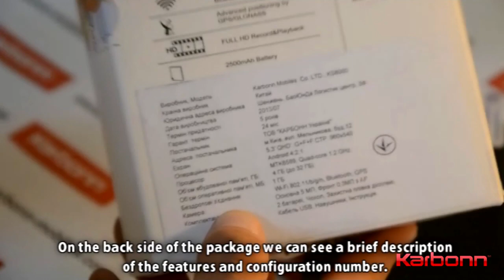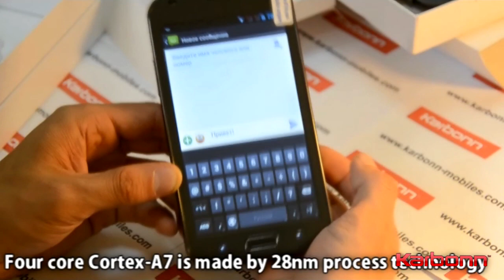Smartphone / Смартфон KARBONN KS8000 (English review)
Size / Диагональ, дюймы: 5,3
Resolution / Разрешение экрана: 960x540
Display / Тип матрицы: qHD IPS
Touch panel / Тип сенсорной панели: емкостная / capacitive
OS / ОС: Android 4.2
CPU / Процессор: MTK6589 Cortex A7 Quad Core
CPU speed / Частота процессора: 1,2GHz
Cores / Количество ядер: 4
Flash / Объем встроенной памяти: 4Gb (up to 32Gb)
RAM / Объем оперативной памяти: 1Gb
I/O ports / Оснащение: HDMI, USB, Micro SD
Camera / Камера: Front 1,3M, Rear 8M, autofocus + flashlight (вспышка)
Communications / Беспроводные соединения: Wi-Fi, Bluetooth
GPS: Yes / Есть
Accessories / Комплектация: Case / Чехол, Screen protector / Защитная пленка, AC adapter / Зарядное устройство, USB-cable, Earphones / Наушники, Manual / Инструкция
Battery / Аккумулятор: 2500mAh (2 pcs / 2 шт)